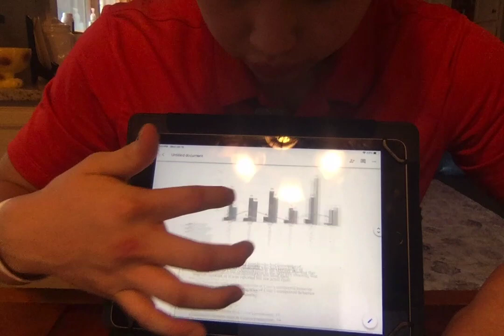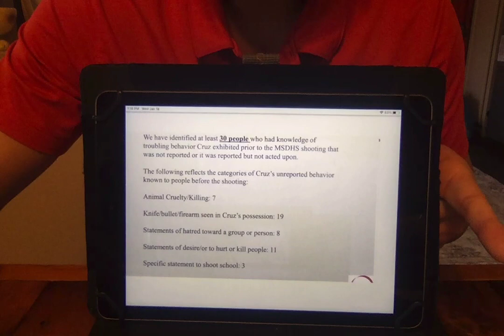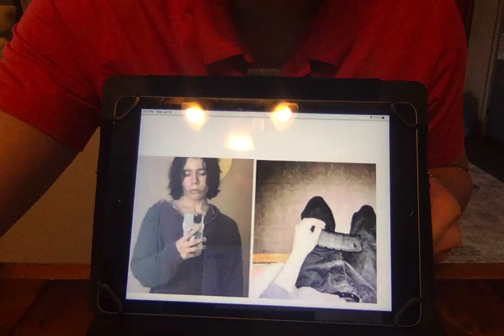AB84DDC8 6313 4579 9D7D 84B847C0D9CE